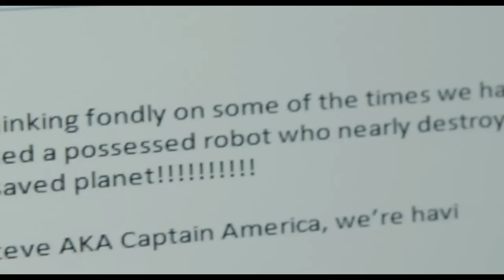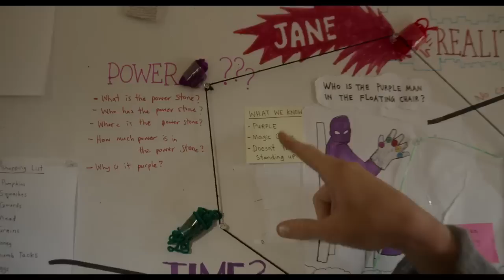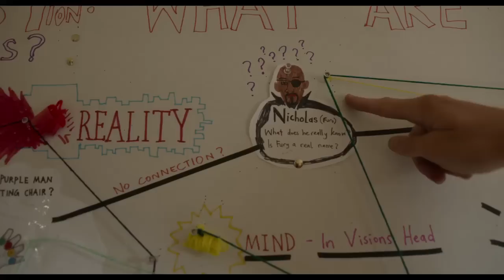Feliratos "Ezt csinálta Thor a Polgárháború alatt" kisfilm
A 2016-os Comic-Conon debütált ez a zseniális és igen szórakoztató videó, ami kiparodizálja, hogy mégis mit csinálhatott a villámok istene az Amerika Kapitány: Polgárháború eseményei alatt. Jó szórakozást!